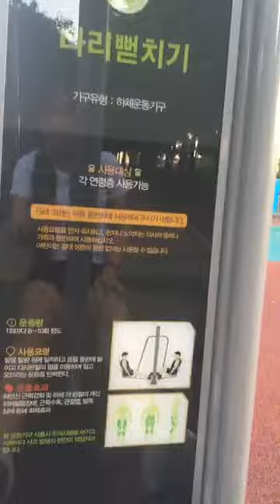เที่ยวเกาหลีEp9 สวนสาธารณะที่เกาหลีบรรยากาศดี มาดูกันว่ามีเครื่องเล่นอะไรบ้าง (ปี2562)/คำนางStory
สวัสดีจ้า คลิปนี้บันทึกไว้เมื่อปี2562 เป็นการมาวิ่งออกกำลังกายที่สวยสาธารณะเกาลี มีเครื่องออกกำลังการเยอะแยะเลยจ้า มาดูกันว่ามีอะไรบ้าง
ขอบคุรทุกการรับชมและฝากติดตามเปนกำลังใจให้ด้วยนะค่ะ